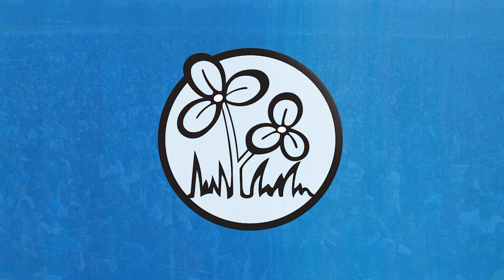28 March 2023